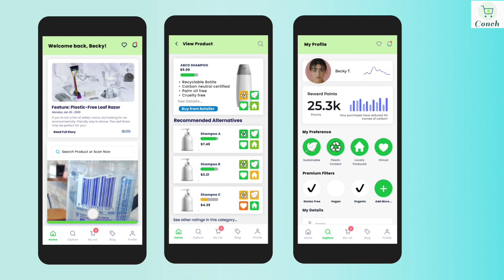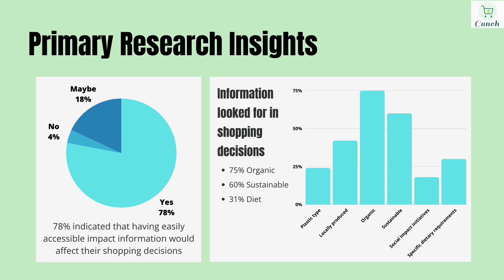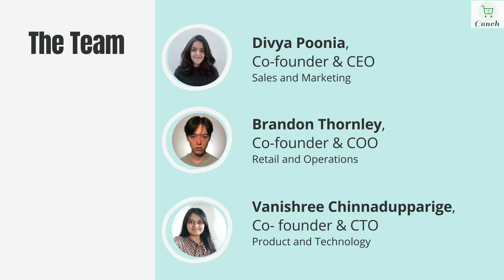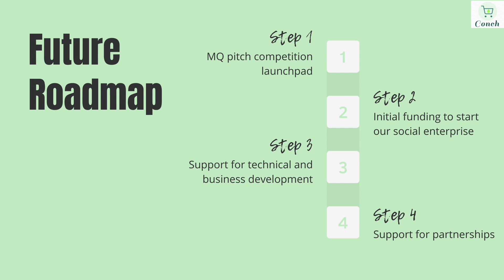Conch - Divya Poonia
Incubator Pitch Competition 2021